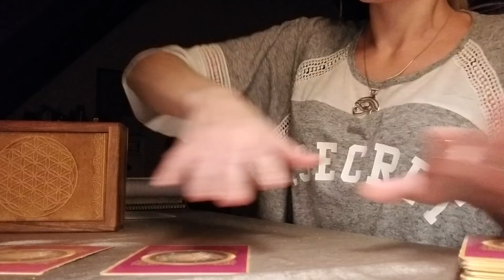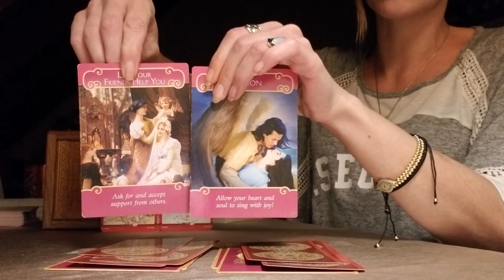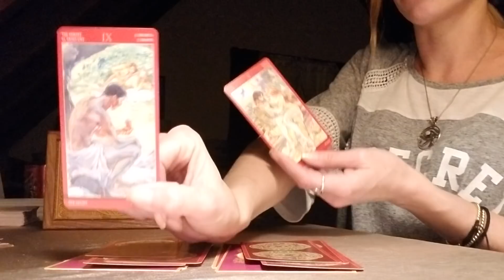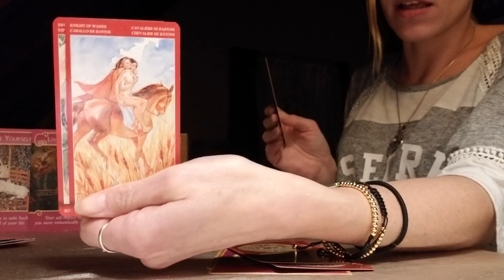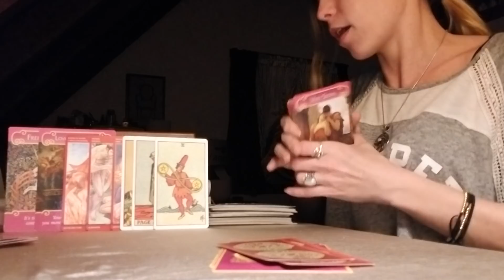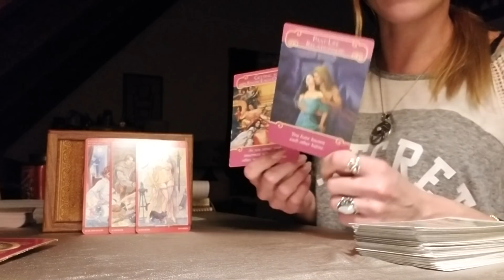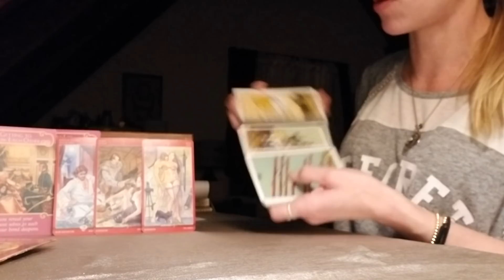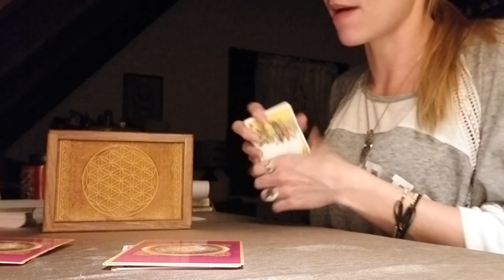When Will They Come Back/When Will They Tell You They Love You (pick a pile) twin flame/soul mate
#1 3:33
#2 12:20
#3 22:32

Decks I use in this reading..
💋Romance Angels

I AM ON A 3 WEEK WAITING LIST AT THIS TIME!

Include your questions or the area you wish me to focus on.

💋💋prices below are effective March 1st if you order before March 1st I will honor the price listed in earlier videos.

1 question $22 11 min video

5 quest. Spread  $33 5 questions 20 min
7 quest. Spread  $55  7 questions 30 min
11 quest. Spread $77 11 questions 40 min
17 quest. Spread $144 17 questions 60 min

30 minutes $77
60 minutes $144

30 minutes $77
60 minutes $144

30 min $77
60 min $144

✔like my page for upcoming Free Live readings on the Divine Essentials Page